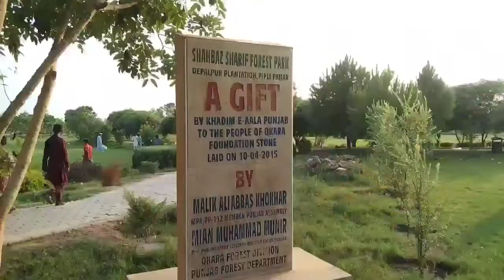visit park, vlog, SFR with Friends to pipli park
ap ki spourt ager milti rai to hum aur bhi achy achy vlog banaty rahy hain gay aaur ap ko achy achy elaaky dikhaty rahy gay InshaALLAH.